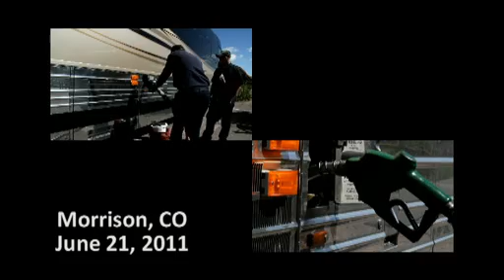recycOil fuels Willie Nelson's Country Throwdown Tour at Red Rocks Amphitheatre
for more information about recycOil.

recycOil provided fuel to Willie Nelson's Country Throwdown Tour bus fleet with recycOil biofuel at its recent stop at Red Rocks Amphitheatre in Morrison, Colorado. recycOil partners with local Colorado restaurants and food facilities, including Red Rocks, and recycles their used cooking oil to be converted into a variety of products, including biofuel. recycOil provided fuel to the Country Throwdown tour in partnership with the Sustainable Biodiesel Alliance.